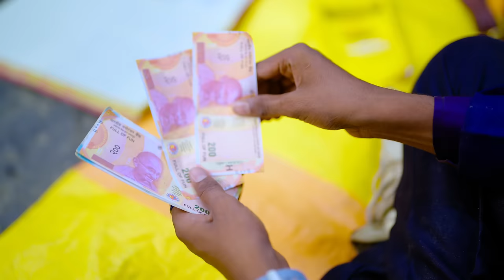লোনের জ্বালা । Loner Jala । Bangla Funny Video । Sofik & Sraboni । Comedy Video । Palli Gram TV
Bangla Funny Video Loner Jala
Sofik New Funny Video
Sofiker New Natok Loner Jala
Palli Gram TV Latset Funny Video 2023
Sofiker Comedy Natok
New Natok Loner Jala
Sofiker New Natok 2023
Sofiker Shikkha Mulok Loner Jala